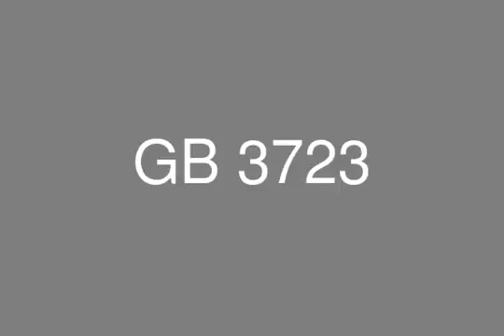in Zamalek For Rent Flat furnished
Real Estate Egypt , Real Estate Cairo , Zamalek , apartment  for rent  divided into 2 bedrooms  , 2 bathrooms, 2 reception areas , balcony  , air conditions , kitchen , furnished , parquet floor
Nile view